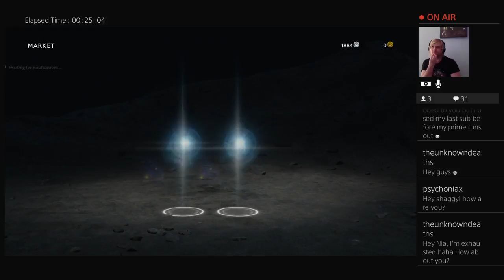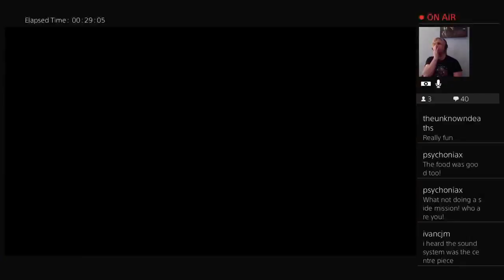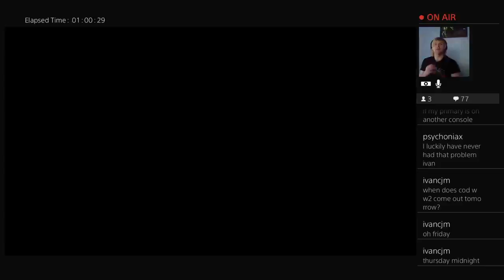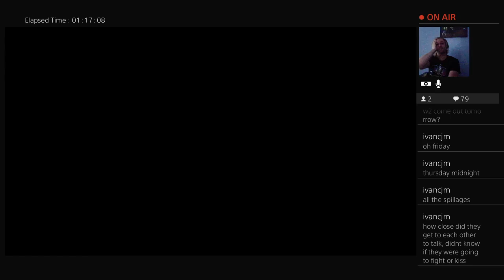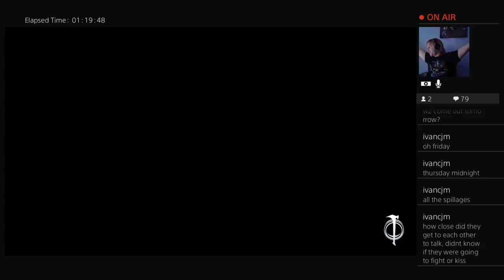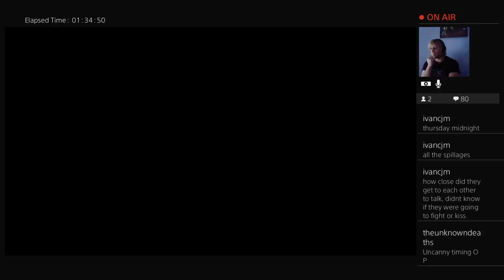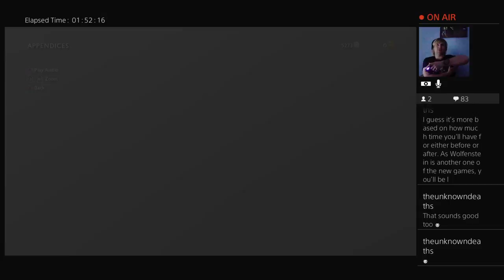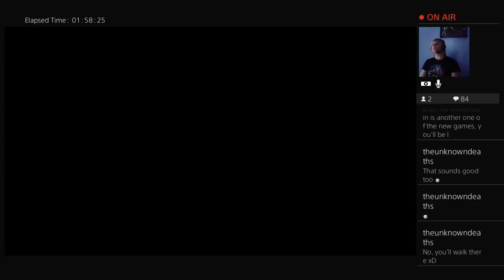Middle Earth: Shadow Of War Gameplay Part 3 - MOVING ON TO A NEW LOCATION!